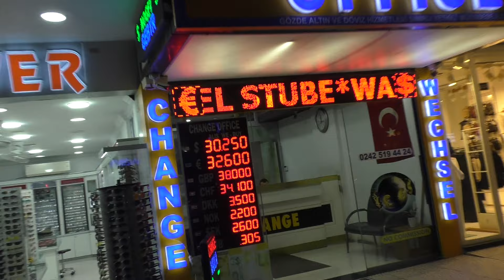АЛАНЬЯ 2 МАРТА КУРСЫ ПОКУПКИ ЕВРО ДОЛЛАРА РУБЛЯ ОБМЕНКА РЯДОМ С LC WAIKIKI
Аланья 2 марта 2024 курсы покупки валют в обменнике возле LC Waikiki. Сегодня я вам показал курсы в трех разных районах Алании, выбирайте выгодную обменку для себя.
По второй ссылке просьба отправлять только если конкретно в вашем случае никак невозможно отправить по первой